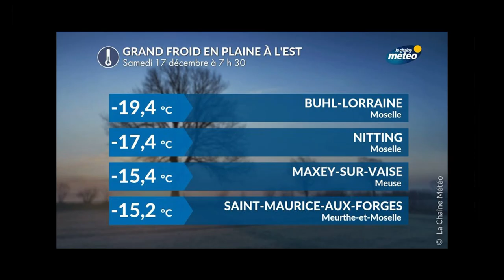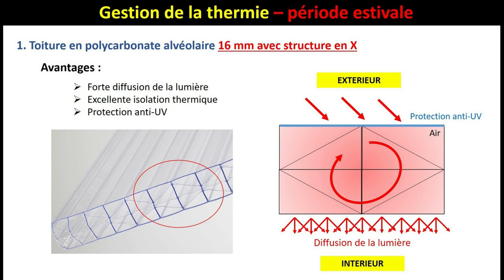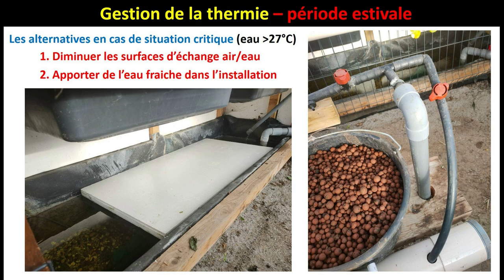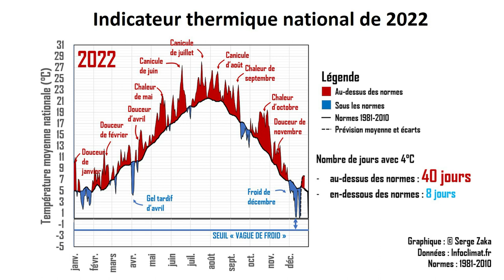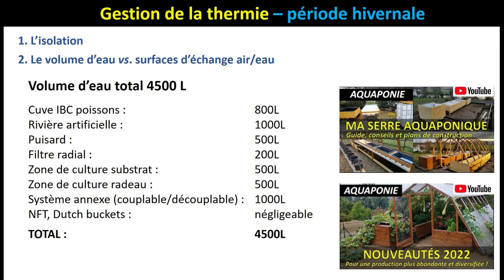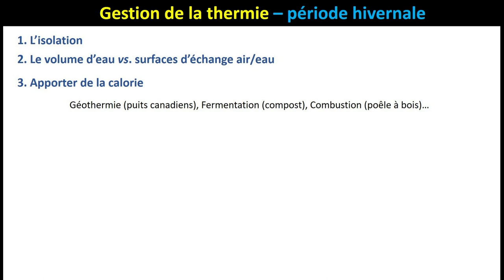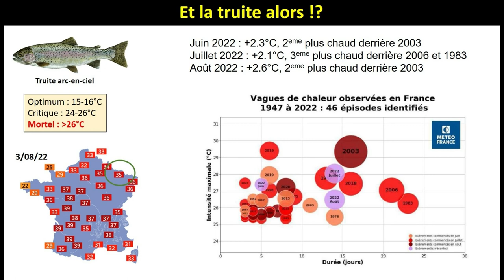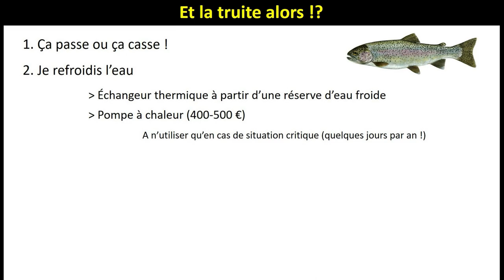Gestion de la thermie dans ma serre aquaponique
Aquaponie - Dans cette vidéo je vous parle de la gestion de la thermie dans mon installation aquaponique (chaud et froid) durant cette année 2022 qui a battu de nombreux records de température. Je réponds également à la question que vous êtes nombreux à me poser... est il envisageable d'élever de la truite dans une telle installation ?! Bon visionnage ;-)

# aquaponie # serre aquaponique # autonomie alimentaire # hydroponie # culture hors sol
# aquaponics - hydroponics

Musiques :
Aerohead - Calling Out
Atch - Memories